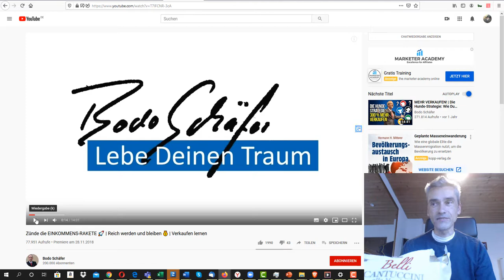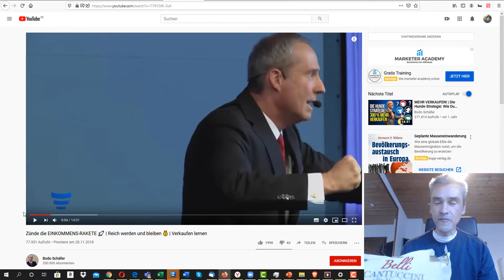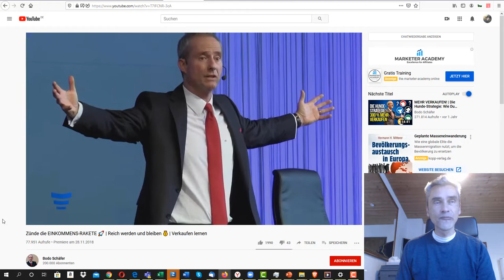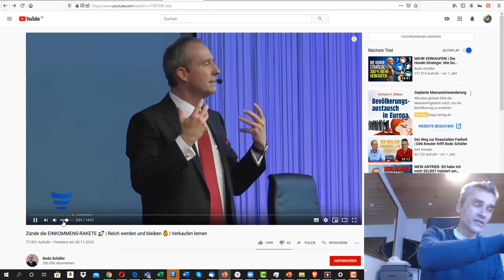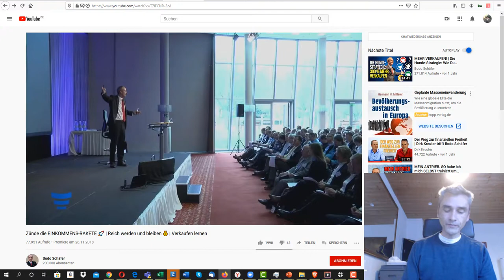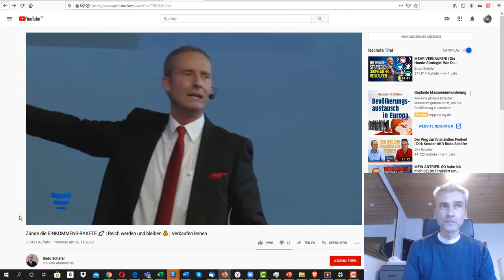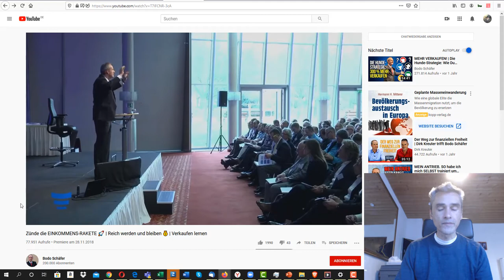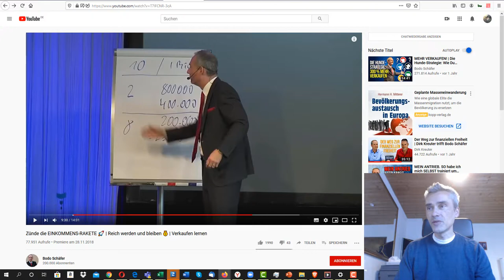Meine Reaktion auf Bodo Schäfer Video "Reich werden, Reich bleiben" Erfolgsrakete..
Mythos Erfolg, Mythos Verkaufen lernen, Mythos Finanzielle Freiheit